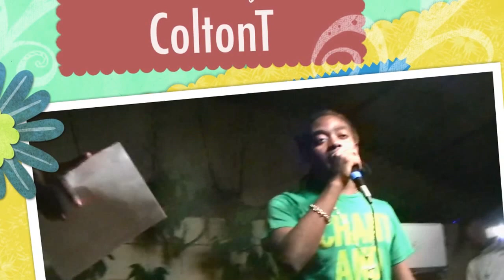ColtonT Live At Eye 4 An Eye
ColtonT Performing at delice at a fund raser